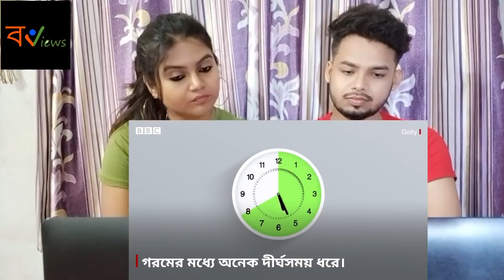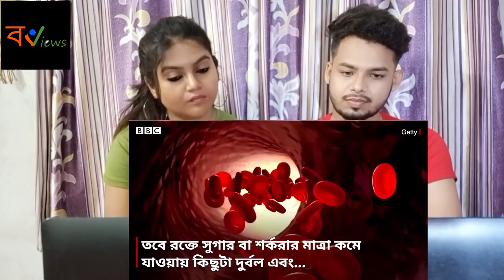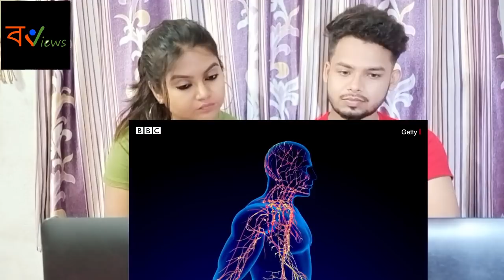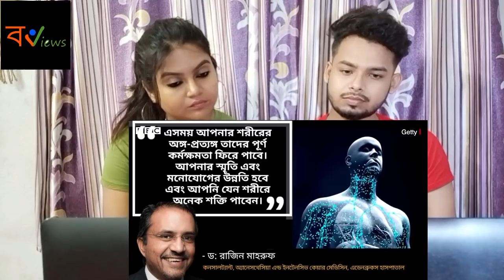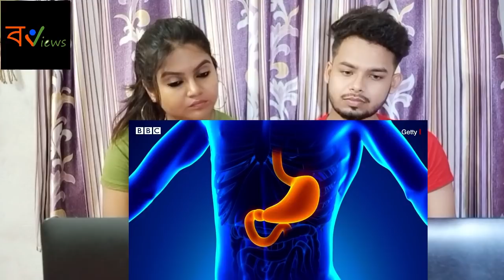Indian Reaction on || রমজান মাসে যখন রোজা রাখেন, তখন আপনার শরীরে কি কি ঘটে?? || BBC Bangla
*Credit : ‎‎@BBC News বাংলা

*We are now available in Facebook.
Please Follow Our Facebook Page for more updates.

You can also suggest us to react on your favourite trailor,song or anything you want.